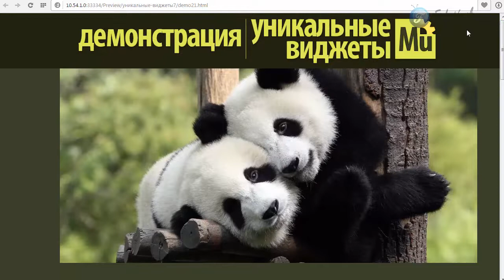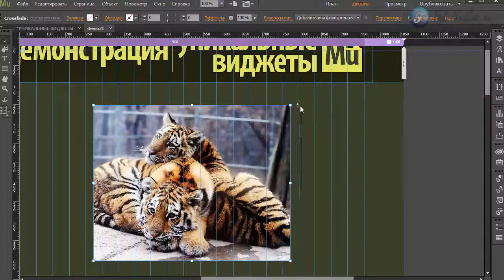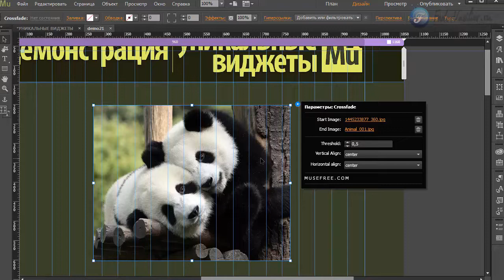Виджет - эффекты для фото [Adobe Muse]. Часть 4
В этом видео я покажу элемент, с помощью которого вы сможете при прокрутке страницы сделать так, чтобы фото плавно сменяли друг друга.